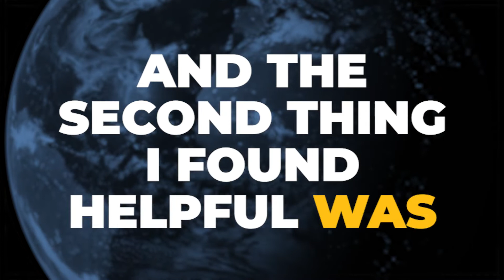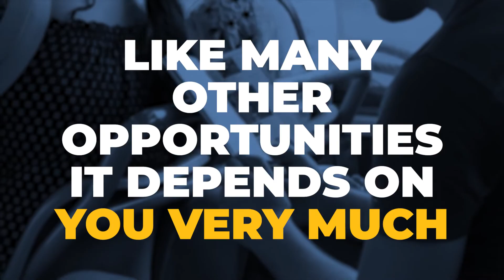How Mappo Raised $5M | Newchip Reviews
Newchip was able to help the company increase its global network, helping them form key partnerships with car manufacturers like Ford, Volkswagen, and Mercedes. To date, they have raised $1.5M in total funding.

Do you want to read more stories?